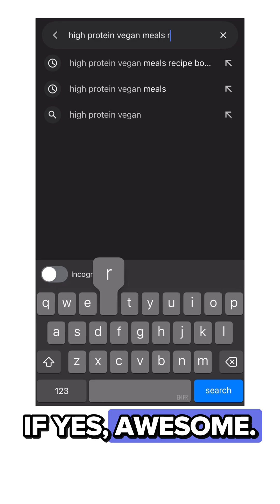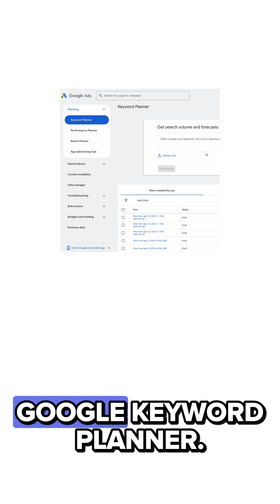How to create an eBook | How to sell eBooks - Part 2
Here’s how to sell eBooks from start to finish. We’ll walk you through creating your eBook, designing the cover, setting up your store, building your author website, and marketing it to get sales. Super simple and beginner-friendly.

FREE resource mentioned in the video:
FREE 100+ Ebook Topic Ideas with Search Volume.

Payhip provides the easiest way to sell any digital products such as digital downloads, online courses, coaching, memberships, and physical products.

Join over 130,000 sellers who have successfully launched their online businesses with Payhip